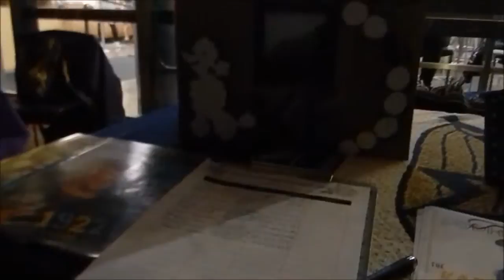LIU Brooklyn | Meet The Greeks 2016 | Chicken and Waffles Edition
Hey Guys! Welcome to The Blk Grad!

I recently went to Long Island University; Brooklyn Campus to attend there Meet the Greeks: Chicken and Waffles event. This is just some clips of the event and footage of each organization of the National Pan Hellenic Council (or as we call it NPHC).